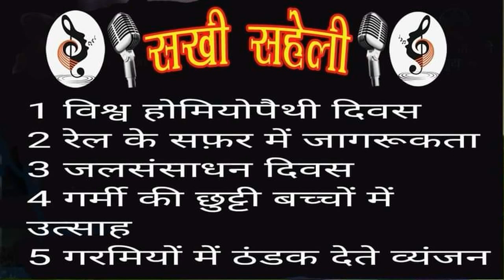10 04 2024 सखी सहेली